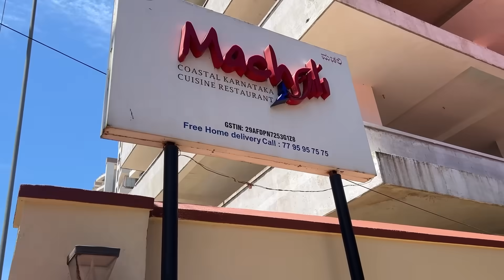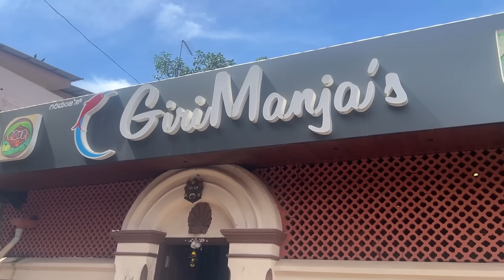Hunt for best seafood in Mangalore🐟🦐🔥